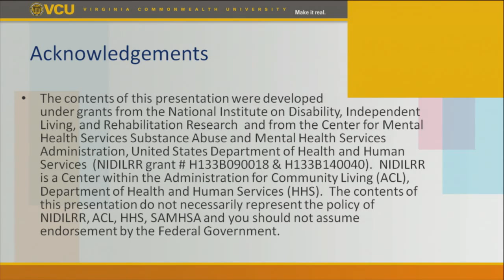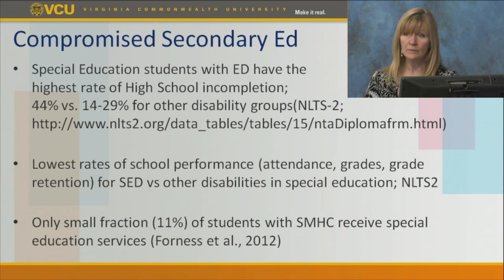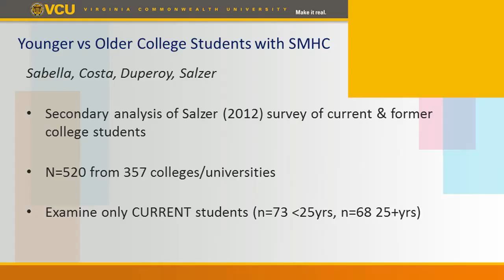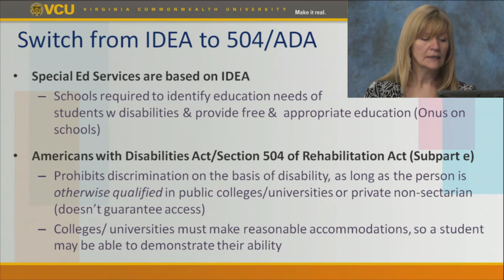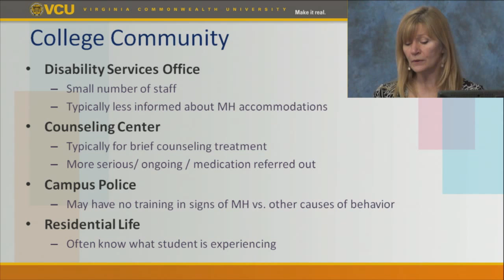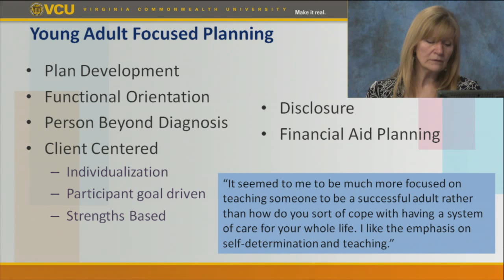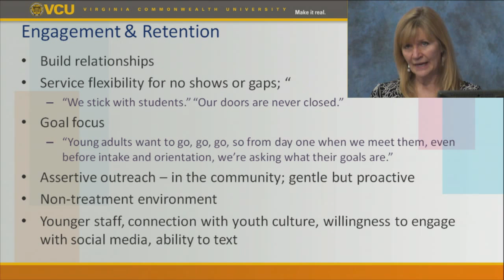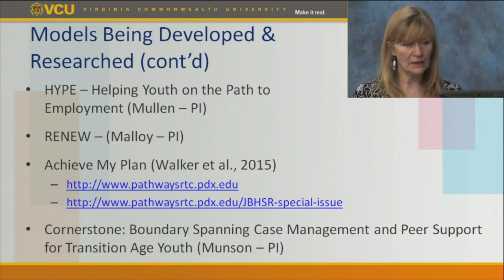Needs and Supports for Pursuing Postsecondary Ed & Training for Youth with Psychiatric Disabilities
by Maryann Davis, Ph.D.
This webcast described research on characteristics of youth and young adults with psychiatric disabilities related to pursuing and achieving postsecondary education and training.  It described changes from special education to college disability services and important considerations for seeking accommodations in postsecondary education/training. Current innovative practices and the evidence or developing research on specific approaches to provide treatment and academic supports for their success are described.